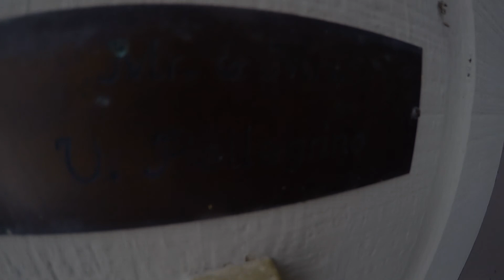Pellegrino Jackson Trip March 2017 Final Cut